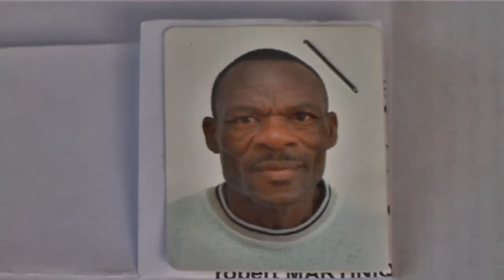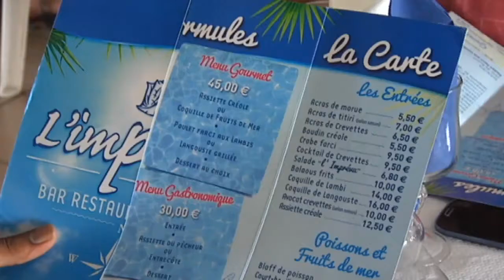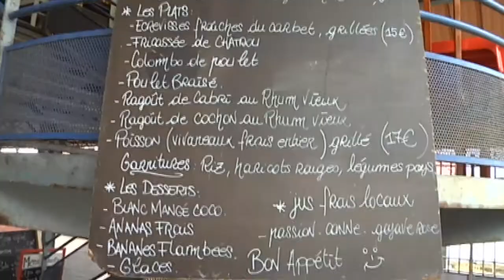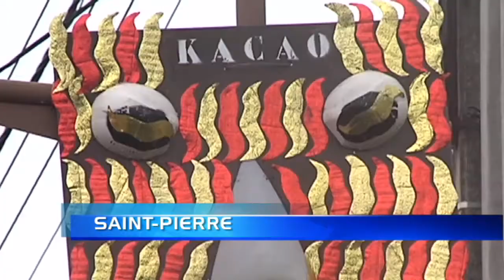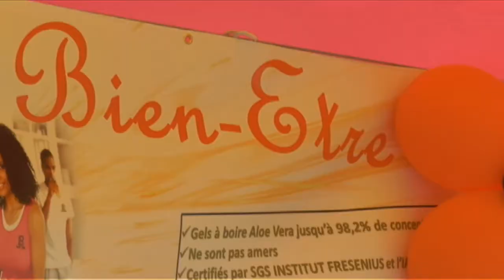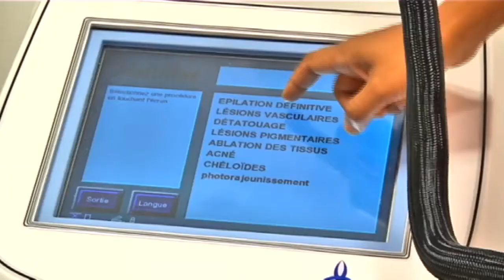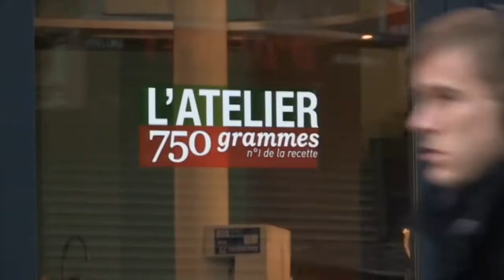Journaldu08Février2015.mp4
Toute l'actualité locale de 19h sur atv.mq